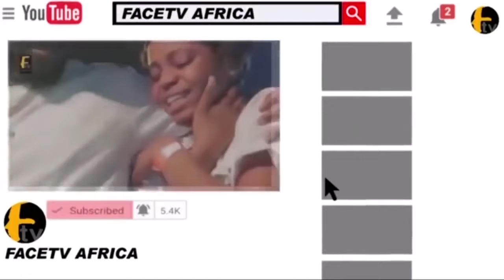SO TOUCHING! LIZZY ANJORIN LAST MOMENT WITH ALAAFIN OYO BEFORE HIS DEATH